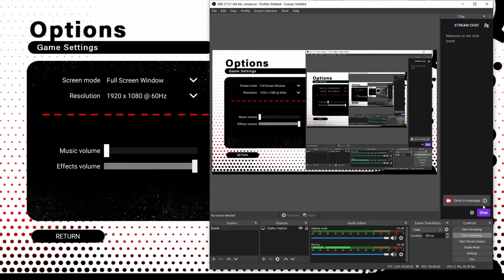Find love or Die trying part 1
Dating gaming .
first time playing ever